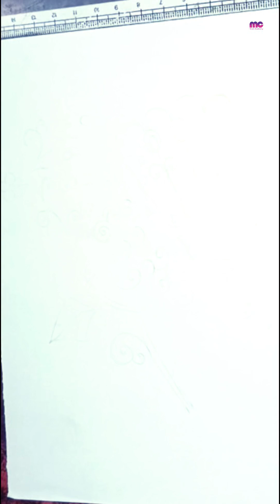Parrot Alpona design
Parrot Alpona design oil pastel painting complete tutorial for beginners @mamacreativity